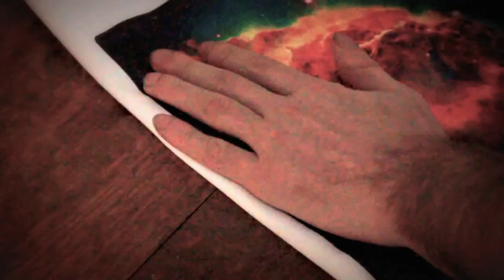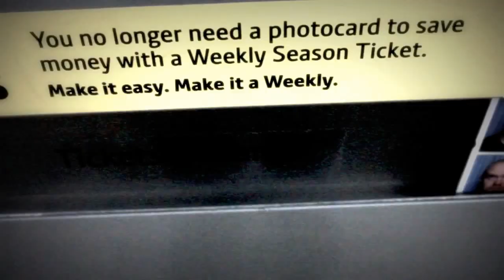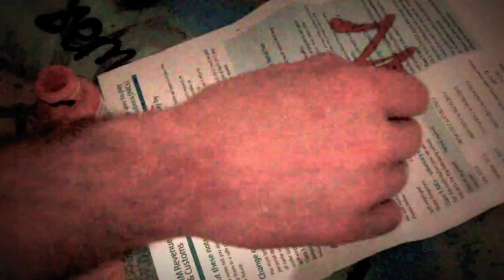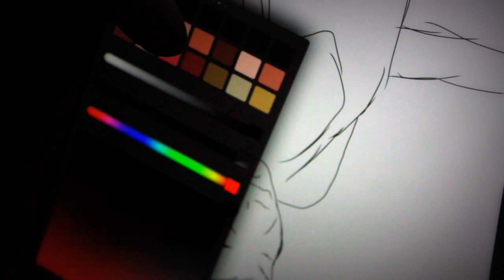DAY IN THE LIFE OF ARTIST GRAFFITI WRITER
Music Video / Day in the life of Artist and Musician, Mexico85

Self filmed, directed and edited including soundtrack.